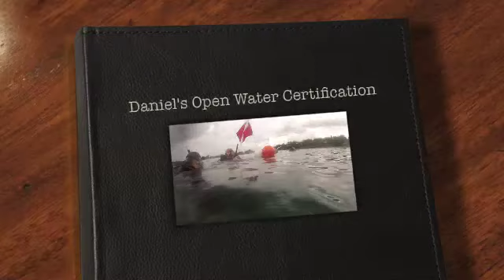Daniels OW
Daniel's Lake Denton Open Water Class 9-16-12